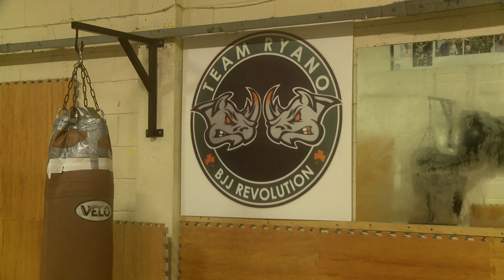Team Ryano: Paul Redmond, Neil Seery and Andy Ryan [SevereMMA.com]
Team Ryano: Paul Redmond, Neil Seery and Andy Ryan